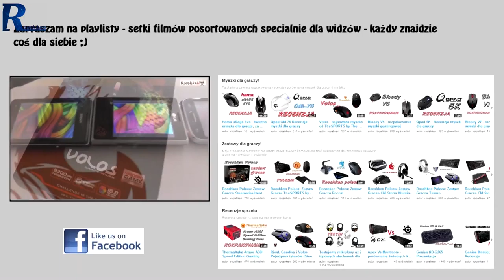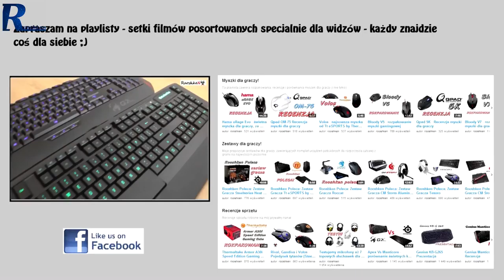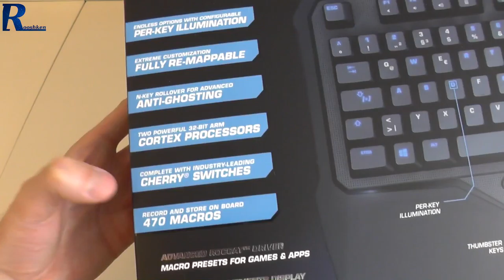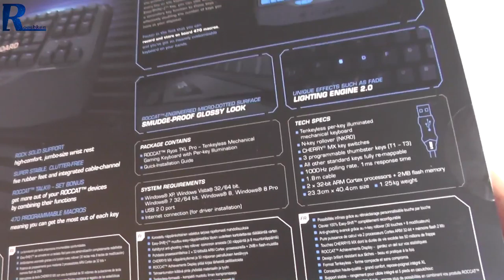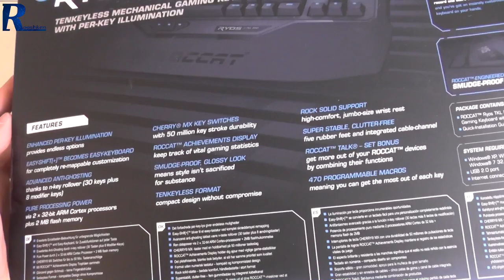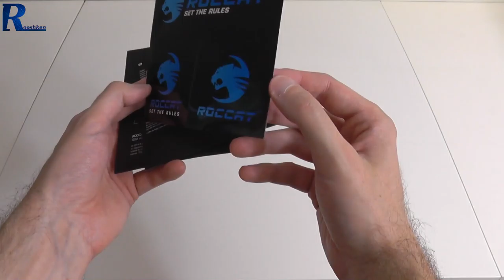Roccat Ryos TKL PRO - rzut oka na solidnego mechanika